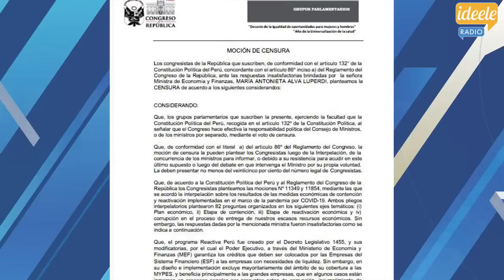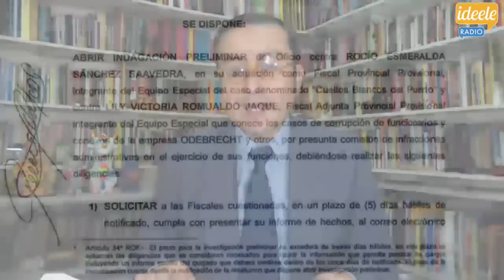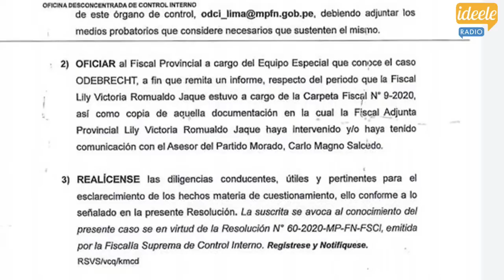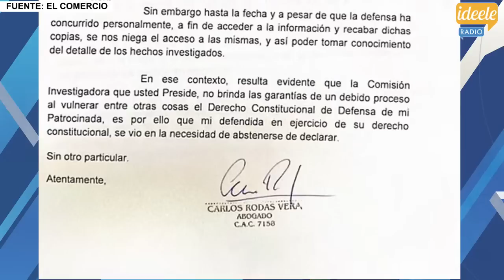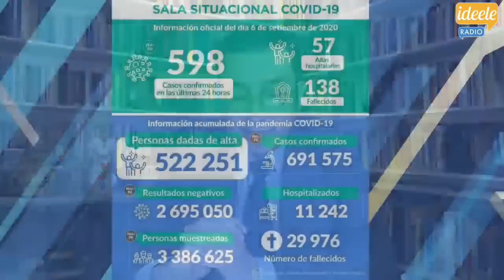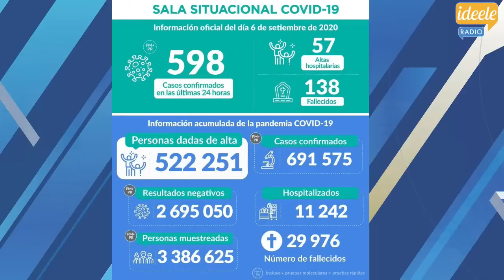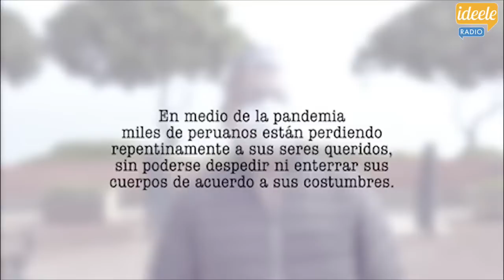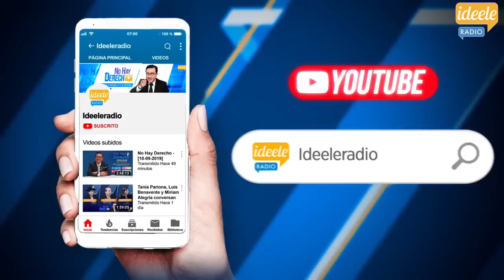🔴 Pedro Barreto y Jason Day en No Hay Derecho con Glatzer Tuesta [08-09-2020]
🔴 Glatzer Tuesta entrevista al Pedro Barreto, cardenal del Perú y a Jason Day, actor.

🔴 En esta edición de No Hay Derecho, abordamos entre otros temas:

- Control interno del Ministerio Público inicio una investigación contra la fiscal RocíoSánchez, tras la difusión de un chat sobre una presunta coordinación con el asesor del Partido Morado, Carlo Magno Salcedo.
- Bancadas de UPP, Frepap, Frente Amplio y Podemos, apoyarán una moción de censura contra la ministra de Economía, MaríaAntonietaAlva.
- Comisión de Fiscalización reiteró la invitación al presidente, Martín Vizcarra, a la sesión de dicho grupo de trabajo, pese a que el mandatario ya notificó que no asistiría.

🔴 Secciones y entrevistas:

- Editorial de Glatzer Tuesta                                                     4:37
- Entrevista a Pedro Barreto y Jason Day                            46:06

👤 Red Nacional de Ideeleradio                                         1:24:39

🎭 Bloque Cultural:
 - Recomendación de Lucía Mantilla                                 1:40:46

📺 Programa informativo, de análisis y debate conducido por Glatzer Tuesta, director de IDL e Ideeleradio.